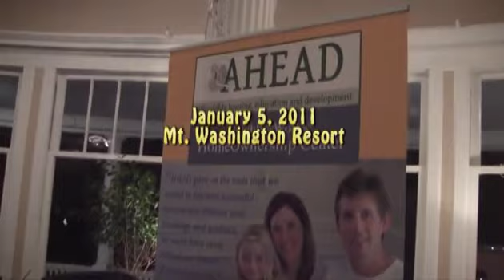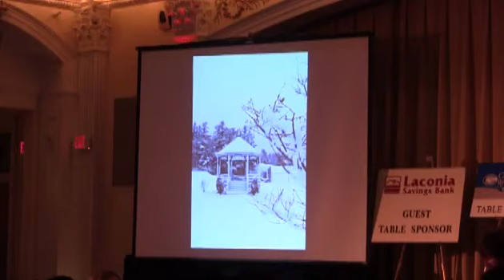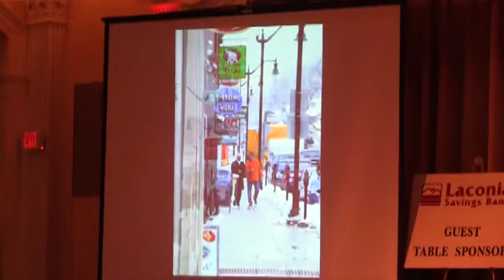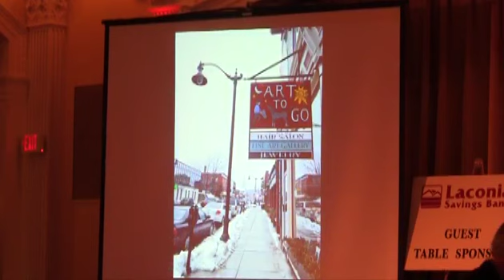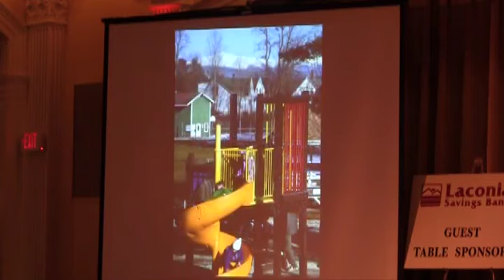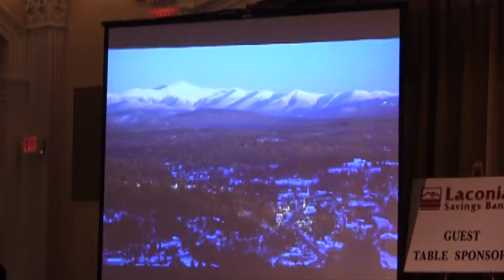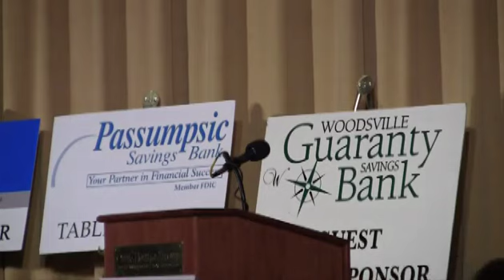Littleton Area Chamber of Commerce Annual Meeting 2011